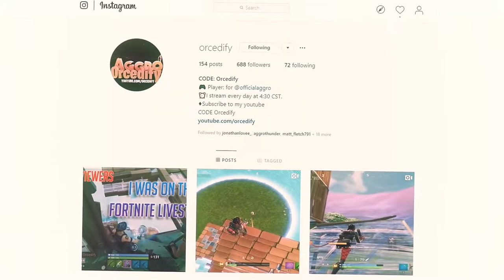HOW TO WIN THE FORTNITE WORLD CUP